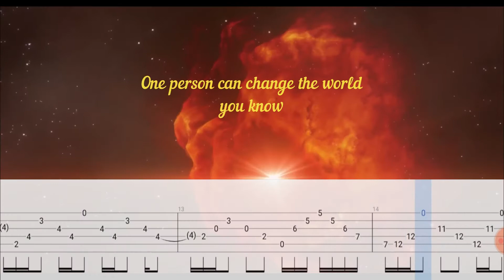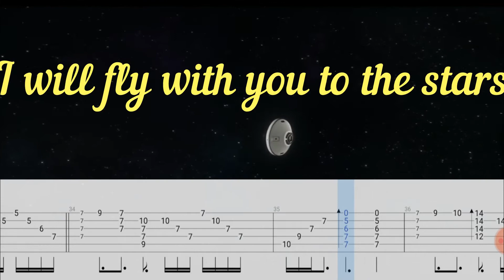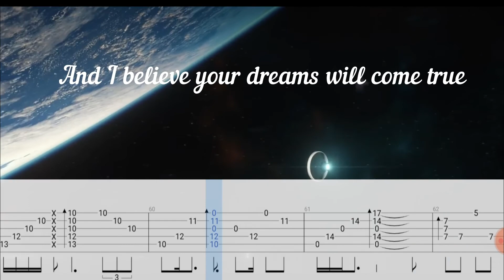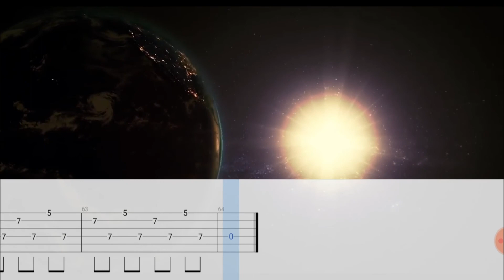Too Magic Duo - To the stars ( karaoke with back vocal) |FREE TABS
Too magic duo - to the stars
Итак, сингл доступен на всех основных музыкальных площадках.
Обязательный критерий - слушайте в наушниках.

FREE TABS  - Бесплатные ноты

Интересная история приключилась во время написания. В прошлом году в декабре практически все дорожки были готовы и сингл должен был  выходить еще тогда. Но все файлы удалились с папки и не открывались их копии. Пришлось ждать какое-то время, чтобы дописать все остальное и восстановить технику на фортепиано, что было сложнее всего) Вывод - никогда не храните ценные файлы только в одном месте.

So, the single is available on all main music platforms. An interesting story happened while writing. Last year, in December, almost all tracks were ready and should have been released even then. But all files were deleted from the folder and their copies were not opened. I had to wait some time finish writing everything else and restore the technique on the piano, which was the hardest thing) Conclusion - never store valuable files in only one place.